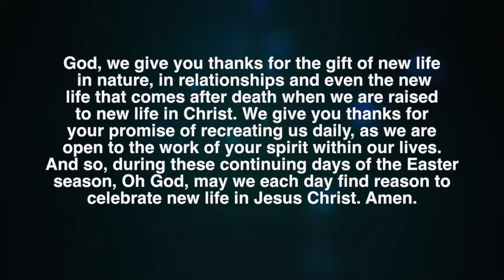PrayerCast 9 - Celebrate New Life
Pastor Bernie reminds us of God's gift of new life in nature, in relationships and even the new life that comes after death when we are raised to new life in Christ.